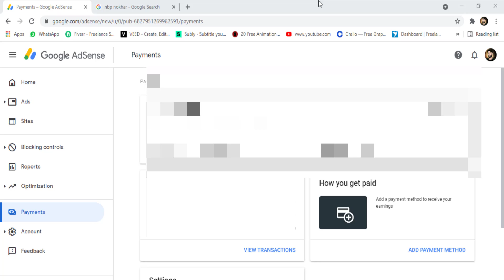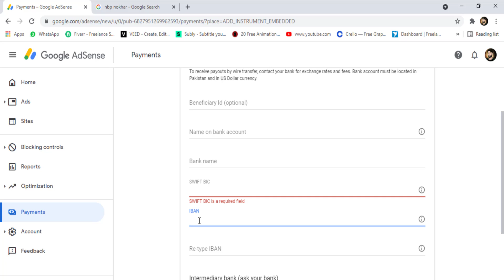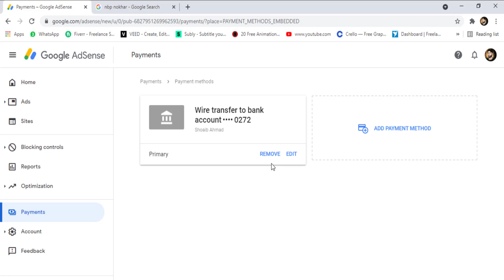How To Link Bank Account With AdSense in Pakistan || How to get youtube payment in Local Bank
In this video I teach show you following things